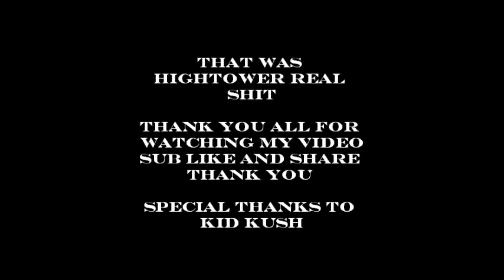hightower real shit music video.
this music video is about  my life and what i been threw. hope yall can take the time to listen to it like sub and plz comment thank you for yall time.